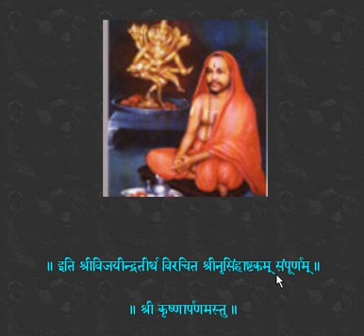NarasimhAshtakam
This is the composition of Sri Ajaya Vijayindra  Tirthara Kruta Shadasha Bahu Nrusimhashtakam in audio video form with text in Devanagari.Script